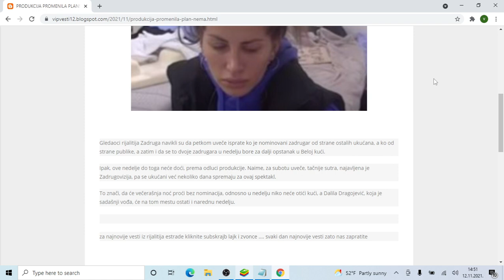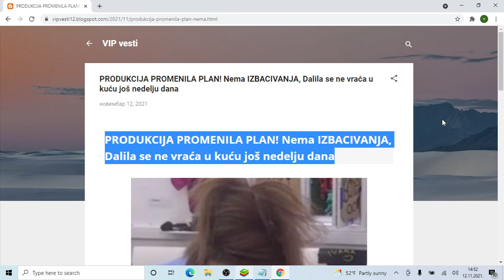PRODUKCIJA PROMENILA PLAN! Nema IZBACIVANJA, Dalila se ne vraća u kuću još nedelju dana